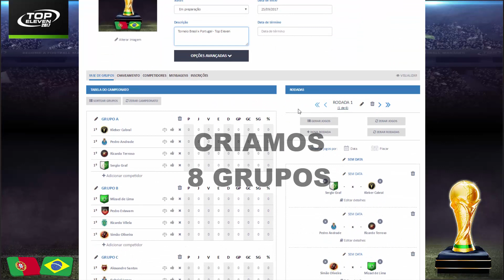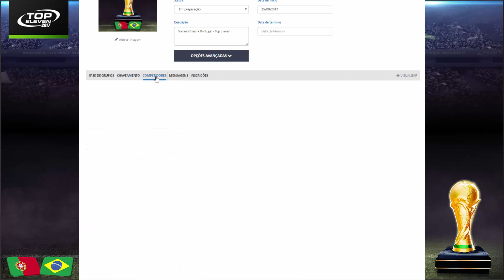1 TORNEIO BRASIL PORTUGAL - TOP ELEVEN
Faaala galera!
Então!! Resolvi criar um torneio entre dois grupos no Facebook sobre o Top Eleven, o meu grupo Top Eleven Brasil vs Top Eleven Portugal. O jogos serão através de amistosos onde teremos a fase de grupos se classificando os 2 melhores e em seguida a fase de mata-mata.

A premiação para o campeão será de 50 tokens e o vice campeão 30 tokens. \O/

Eu tentarei transmitir algumas partidas e irei gravar um pouco sobre o torneio aqui no canal falando do resumu das rodadas.